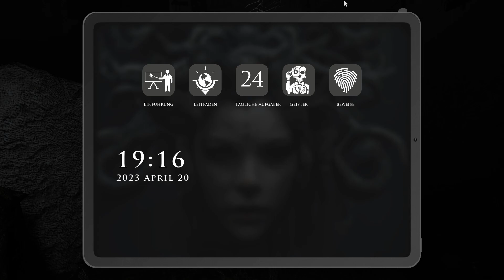Demonologist (Chaoten)- Folge 16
Thepot18 und ich Jagen erneut Geister

Demonologist ist ein Co-Op-Horrorspiel, das mit mindestens 1 und bis zu 4 Spielern gespielt werden kann. Ihr Ziel ist es, die Art des bösen Geistes an verfluchten Orten zu identifizieren und ihn mit Hilfe Ihrer Ausrüstung auszutreiben, entweder allein oder mit Ihrem Team.

Die beste Grafik im Koop-Horror-Genre, die du je spielen wirst. Entwickelt mit der Unreal Engine 5.

Du wirst in jedem Spiel auf Zufallsereignisse und Geister treffen

Abgesehen davon, dass du mit Geistern sprichst, solltest du aufpassen, was du sagst, denn verfluchte Orte reagieren entsprechend (ein Wort, das du sagst, kann eine Geheimtür öffnen).

Du kannst andere Leute in deinen Unterschlupf einladen und du kannst paranormale Orte zum Spielen auswählen. Du wirst eine Vitrine haben, in der du deine Erfolge zeigen kannst.

Mit dem Geld, das du verdienst, kannst du dein Safehouse verbessern oder ein neues Safehouse kaufen. Du kannst dir ein Haustier kaufen, das dich im Unterschlupf begleitet.

Mehrere Karten und Ausrüstungen zum Spielen. Tägliche und wöchentliche Aufgaben. Einzigartige Ereignisse und Missionen an besonderen Tagen